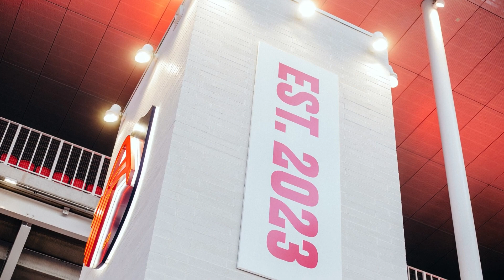CITYPARK STADIUM | ST. LOUIS CITY SC | YA JADINYA BEGINI KALO NIAT BIKINNYA !!!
Stadion ini adalah rumah dari St Louis City SC, salah satu klub Major League Soccer (MLS). Stadion ini memiliki lapangan rumput 40 kaki (12 m) di bawah permukaan jalan, dikelilingi oleh dua tingkat tempat duduk dengan total 22.500 kursi.

Sumber:
CITYPARK – St. Louis CITY SC MLS Stadium - DG2 Design

Residence #67 | 'CITYPARK' St. Louis City SC - SoccerBible